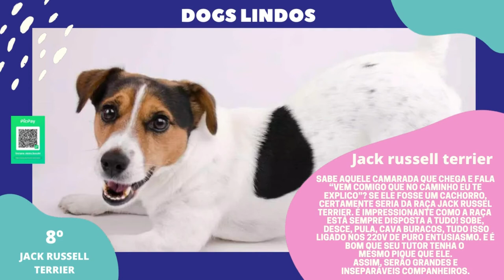TOP 20 DE CACHORROS PEQUENOS PARA TER EM APARTAMENTO E CASA | DOGS LINDOS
Raças de cachorro pequeno: conheça tudo sobre
Cães
Eles são fofos, “portáteis” e conquistam o coração de todo mundo que é louco por cachorro. Talvez por lembrarem os filhotes e caberem em qualquer tamanho de residência, os cachorros de pequeno porte são um sucesso nos lares modernos mundo afora. E são tantas as raças de cachorro pequeno, bem como os temperamentos, que eles podem atender às mais variadas demandas. Antes de eleger a sua raça preferida, vale pesquisar para acertar na escolha mais adequada à sua família e ao seu estilo de vida.
Quem cuida de um cachorro pequeno sabe que eles podem representar um desafio no quesito comportamento. Isso, porém, é algo totalmente administrável com muito amor e informação. E, mesmo fazendo menos bagunça e tendo menor poder de destruição do que um grande cachorro, raças de cachorro pequeno também devem receber treinamento. Um cão educado convive muito melhor com as pessoas da sua casa e com os vizinhos, especialmente se ele vive em um apartamento!
Fotos de cachorros pequenos
Veja as carinhas das raças de cachorro pequeno em nossa galeria de fotos de cachorros pequenos! Para saber tudo sobre cada um deles, clique no nome da raça.
bichon frise, um cachorro de raça pequena, aparece na foto deitado na grama em um jardim
Bichon frise
foto de cachorro da raça de cachorro boston terrier
Boston terrier
foto de cavalier king charles spaniel, um cachorro braquicefálico de porque pequeno
chihuahua, o menor cachorro do mundo, de pelo curto
Chihuahua
foto de cachorro cocker spaniel inglês recebendo carinho no sofá
Cocker spaniel inglês
cãozinho da raça dachshund, ou salsicha, na grama
Dachshund (salsicha)
foto de pequeno cachorro jack russel terrier de suéter
foto de cachorro lhasa apso, de pequeno porte, com a língua para fora
Lhasa apso
Lulu da pomerânia, uma raça de cachorro pequeno, com a língua para fora em um parque
Lulu da pomerânia
cachorro maltês com com cobertor azul
Maltês
pastor de shetland, ou sheltie, deitado no chão
Pastor de shetland
pequinês deitado na grama
Pequinês
pinscher, um cachorro de pequeno porte
Pinscher
cachorro pug de boca aberta
Pug
foto de cachorro shih tzu aos pés de tutora
Shih tzu
cachorro de raça pequena yorkshire terrier com o pelo preso
Yorkshire terrier
Lista de raças de cachorro de porte pequeno
Para saber tudo sobre cada uma das raças de porte pequeno, clique no nome!

Bichon frise
Boston terrier
Cavalier king charles spaniel
Chihuahua
Cocker spaniel inglês
Dachshund (salsicha)
Jack russell terrier
Lhasa apso
Lulu da pomerânia
Maltês
Pastor de shetland
Pequinês
Pinscher
Pug
Shih-tzu
Yorkshire terrier
Por que escolher raças de cachorro pequeno
Uma grande vantagem dos cachorros de pequeno porte é a expectativa de vida. Não é um mito: os menores vivem mais! Ainda não se chegou a uma explicação científica, mas é provável que isso aconteça porque os cães grandes têm um crescimento mais acelerado, o que pode torná-los mais suscetíveis às doenças da velhice. Afinal, toda essa velocidade estressa mais o organismo. Claro que não é um impedimento para se ter um cachorro de grande porte, mas é um fato que deve ser levado em conta.

O benefícios de optar por um cachorro de pequeno porte na família não param por aí. Se compararmos com um cachorro grande, os custos são reduzidos. Isso porque é menos comida, o consumo de tapete higiênico é mais lento, os medicamentos, que normalmente são prescritos por peso, são administrados em doses menores (inclusive o antipulgas e o vermífugo). Da mesma forma, a caminha ocupa menos espaço na casa, assim como as vasilhas de comida e água. Só não esqueça que a área de cama ou de sofá por ele tomada é sempre maior que o tamanho de seu corpo! Cuidado para não errar a conta.

Além disso, ainda existe a possibilidade de viajar com ele na cabine do avião. Aliás, a tarefa de levá-lo para todo canto – shopping, parque e espaços públicos em geral – é bem facilitada. O que varia, nesse sentido, é a disposição que ele terá para atividades físicas, incluindo caminhadas. Há raças de pequeno porte mais ativas e outras mais preguiçosas. Seu cachorro, por exemplo, tanto pode ser daqueles que adora ficar na bolsa como um dos mais atléticos, que tem energia de sobra. Basta estudar as raças e ponderar personalidade e necessidades para ver o que combina com você. Dessa forma, você terá um companheirinho ideal para todos os momentos!